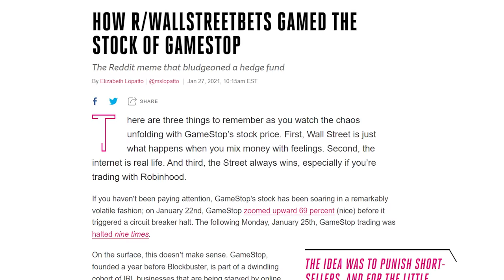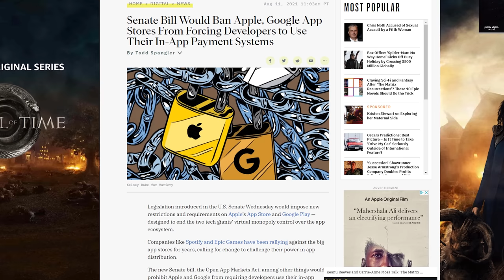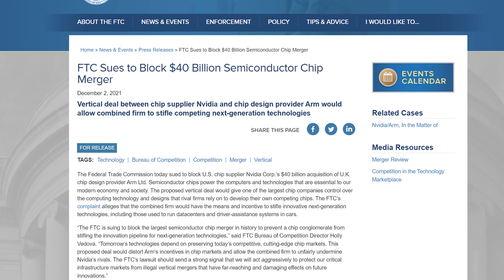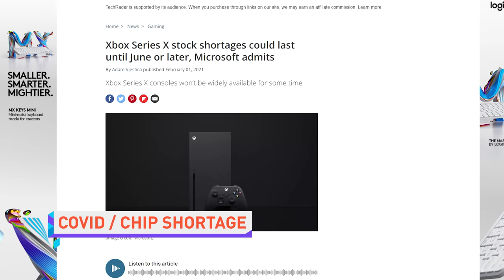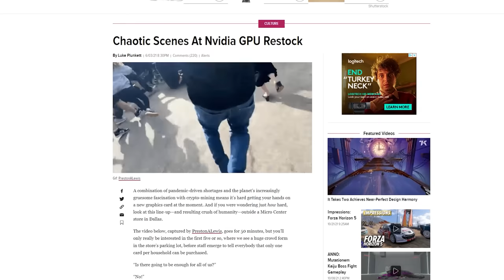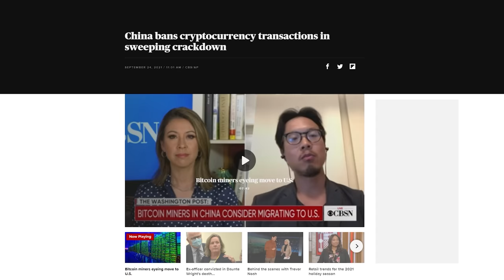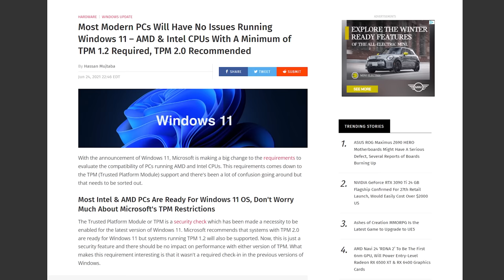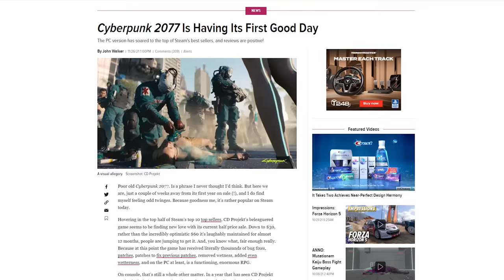What a YEAR! - A TechLinked Christmas Special 2021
Timestamps:
0:00 It's a Christmas Miracle!
0:31 Gamestonks!
2:03 Apple v. Epic
3:54 Antitrust Everywhere
5:50 Supply Shortages
8:18 Secret Lab Chairs!
8:45 NFTs / Crypto
11:13 F***ing Facebook
12:21 Windows 11
13:09 Right to Repair